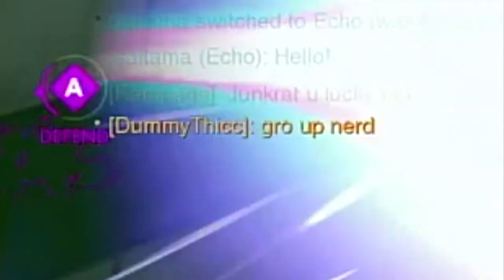why you gotta say that? now we gotta roll you